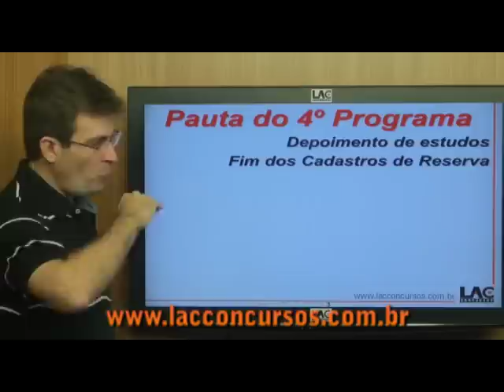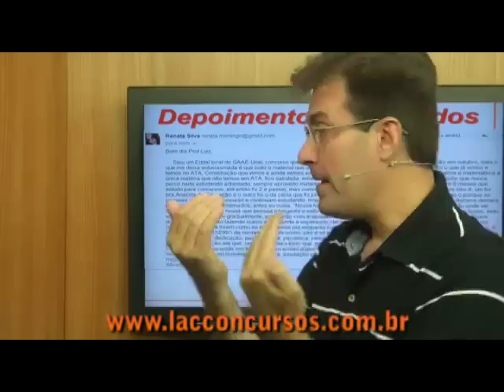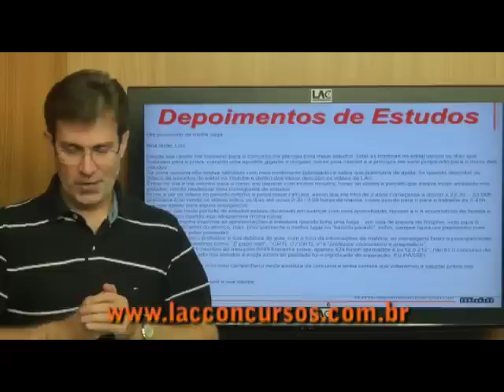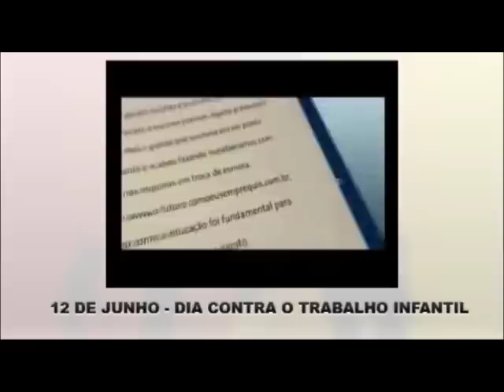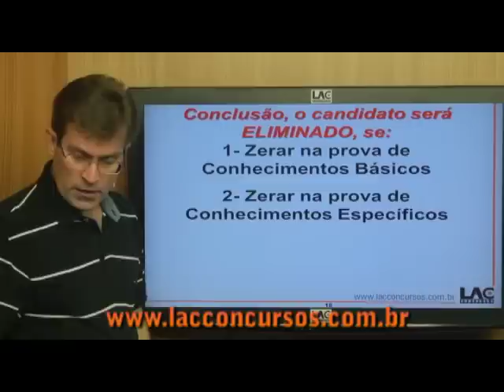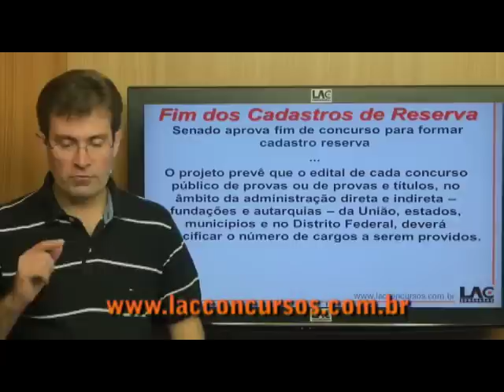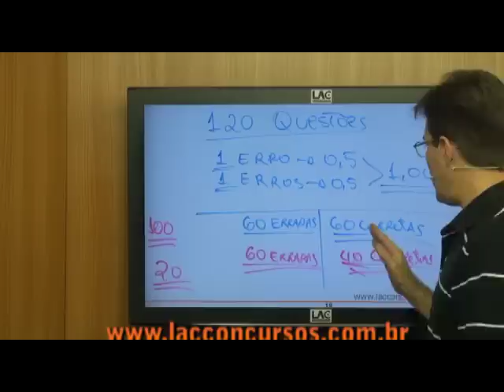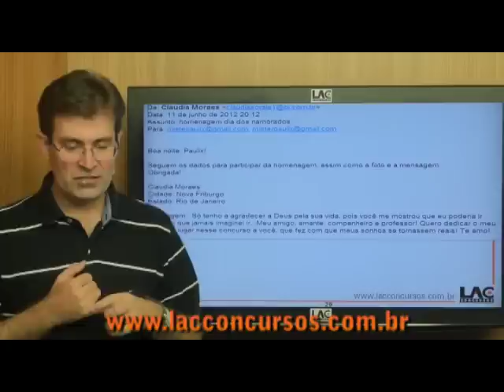4º Programa da Tv LacConcursos - Exibido em 12/06/2012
Exibição do 4º Programa da TV LacConcursos, em 12/06/2012.

Pauta do 4º Programa
Depoimento de estudos
Fim dos Cadastros de Reserva
Nota de Corte da CAIXA
"Chute na prova do
Banco da Amazônia -- BASA"
Novos Cursos do LacConcursos
Sorteio da Bolsa do SP Previdência
Homenagem do dia dos NAMORADOS!